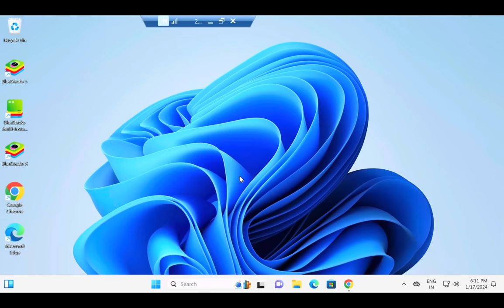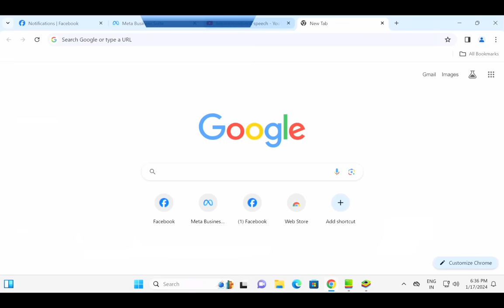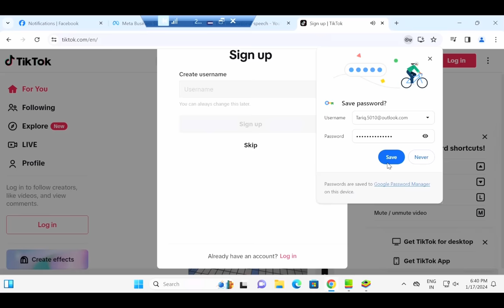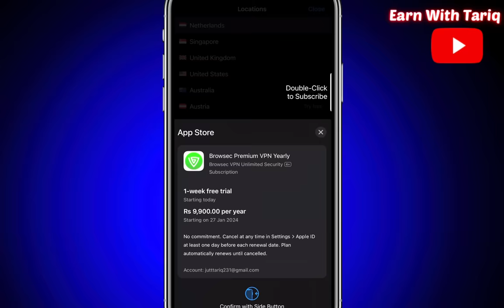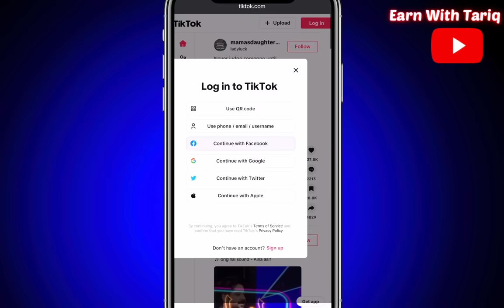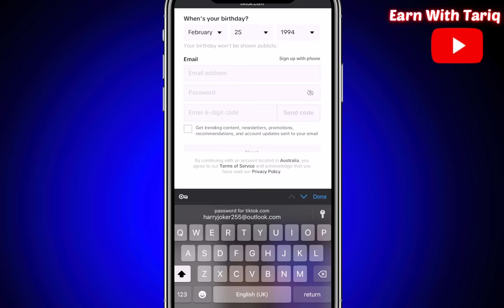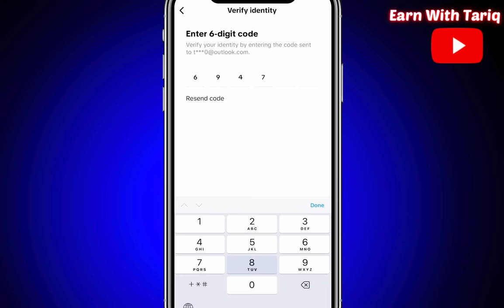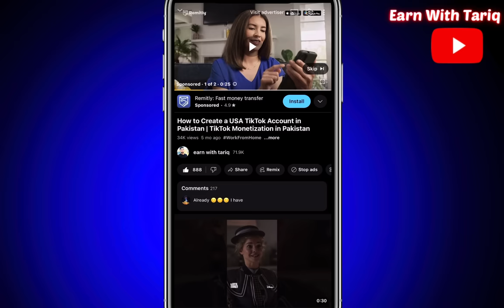How to Create Usa Tiktok Account in Pakistan | Usa ka Tiktok Account kaise Banaye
____________________________/SOCIAL LINKS\__________________________________

how to create usa tiktok account in saudi arabia
how to create usa tiktok account in pakistan in laptop
how to create usa tiktok
how to create usa tiktok account in uae
how to create usa tiktok account in pakistan ali khan
how to create usa tiktok account and earn money
how to create usa tiktok account in dubai
how to create usa tiktok account in pc
how to create usa tiktok account in pakistan in pc
how to create usa tiktok shop
tiktok money earning
tiktok money
tiktok monetization requirements
tiktok monetize kaise karen